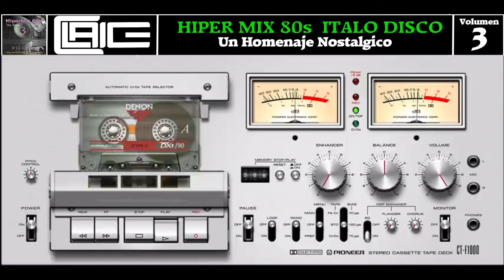RETRO MIX 80S ITALO DISCO (Volumen 3)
HIPERMIX 80S ITALO DISCO 3

Historia de las Minitecas en Venezuela :
Hemos visto unas historias que aunque no son nada falsas carecen de elementos de investigación y soporte como lo que les vamos a presentar, esto se remonta a los 70’, la era del Disco Music y la magia de lo que fue Studio 54 que vino a culturizar el mundo de las discotecas en el mundo y a marcar la era donde comenzó todo, esta forma de diversión nocturna en Venezuela pasó de lo inmóvil a lo móvil, a principios de los 70’ comenzó esta historia de lo que serían la transición de las Discotecas Móviles a las Minitecas, una de estos fueron Explosion, Savannah, Súper Volumen,  Los Muertos Andantes entre otras que presentaremos una muy completa historia en nuestras próximas reseñas, una de las que llamo la atención fue también fue “La Caravana” la cual fue decorada como una carreta, réplica exacta y fiel de aquellas del lejano oeste que veíamos en películas. En su interior habían equipos básicos para animar una fiesta: amplificador, platos, deck, etc., Unos barriles de whisky servían de soporte para las cornetas. En aquella época, el no identificado dueño de “La Caravana” logró cierta popularidad amenizando fiestas en zonas como El Paraíso, Santa Mónica, Montalbán, Bello Monte y Los Chaguaramos, terminó sus días en un salón de Fiestas del Hotel Residencia Tahormina de Las Acacias, por ciertos esa misma zona fueron por ejemplo Xenon y Savannah

Se especula que en 1978 salió la primera vez el nombre llamado “Miniteca”  pero no fue así la hizo Poligram unos 10 años antes “sin mucha relevancia “ como lanzamiento de varios discos precisamente con el nombre “Miniteca” luego evolucionaron en verdaderas Discotecas Móviles, la reunión o competencia entre estas empresas la llamaron “Guerras” nombre que también fue inspirado en la onda cinematográfica que cambió la industria del cine como en los 80s como lo fue “GUERRA DE GALAXIAS” y los adolescentes que estaban en una onda “Frieky” tomaron eso como parte de un movimiento o reunión, la “Guerra” más conocida y que tuvo mucha relevancia en los medios fue la celebración de la primera Guerra Nacional de Minitecas el 7 de Diciembre de 1979 con el patrocinio de Radio Capital AM 710 y Marco Antonio LaCavalerie “Musiuito” fue uno de esos protagonistas quienes organizaron la primera “Guerra de Minitecas“., podríamos decir que fue el Woodstock de las Minitecas y que a pesar de lo improvisado del evento contó con el sonido de AUDIORAMA la primera empresa de sonido de Venezuela pero con muy pocos recursos de iluminación, se logró concentrar a las primeras minitecas organizadas que existían en Venezuela, la anterior “Guerra de Minitecas” de Caracas realizada en Julio fue un experimento de Fiesta de Pro Graduación inclusive se llamó Conciertos de Orquestas y Minitecas, pero nunca imaginaron que fueron solo una parte de una cultura que hasta el día de hoy existe